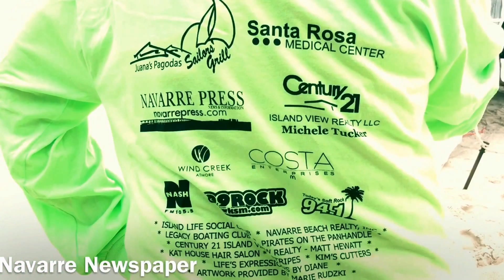Pier /Juana's 2017 Plunge